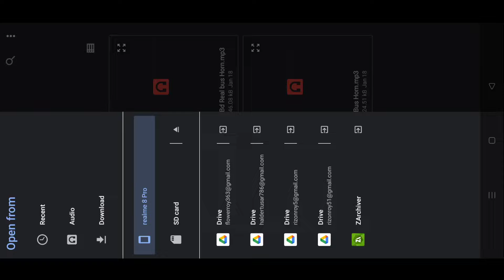Add bus horn easily | Bussid